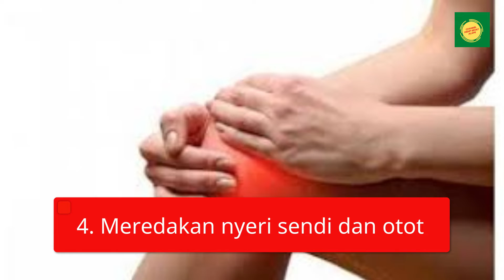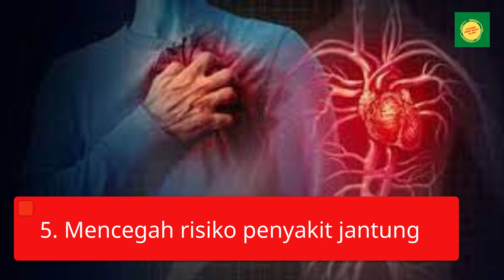5 Manfaat Jahe untuk Kesehatan, wajib anda tahu karena banyak yang belum tahu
Di antara tanaman herbal lainnya, jahe termasuk tanaman yang paling populer dijadikan sebagai obat tradisional, bahkan sejak ribuan tahun yang lalu. Hal ini tidak lepas dari manfaatnya dalam menjaga kesehatan tubuh dan mengurangi berbagai gejala penyakit.